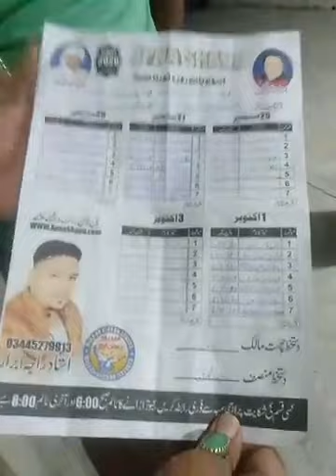استاد چوھدری ابوبکر گلزار کے شاگرد چوھدری عرفان آف ھنج کی چھت پر pigeons